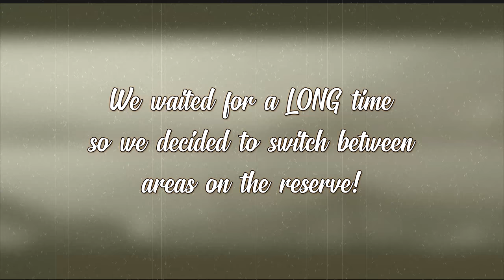The Hunter Call Of The Wild | DUCK & COVER!!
ABOUT THE GAME:
Experience the thrill of the hunt in a visually breathtaking, technically groundbreaking, vast open world. Immerse yourself in the atmospheric single player campaign, or share the ultimate hunting experience with friends.